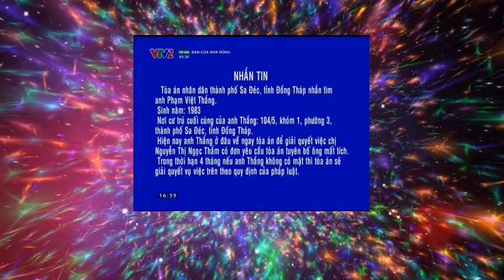vtv2_P_300_2016-04-13_16-40-01.mp4